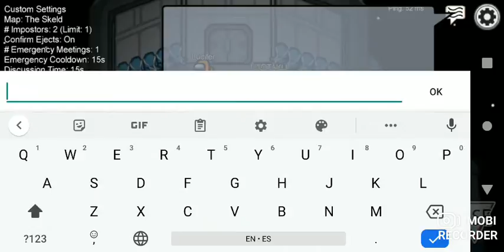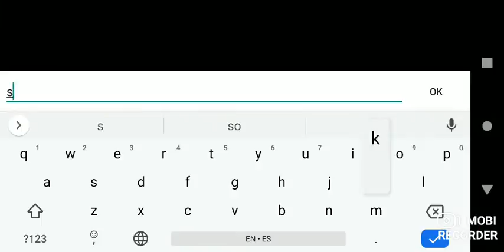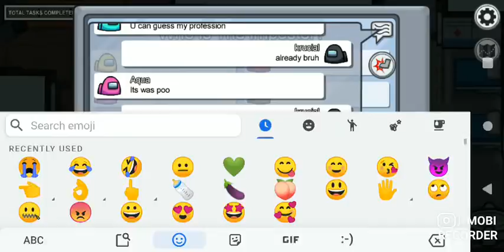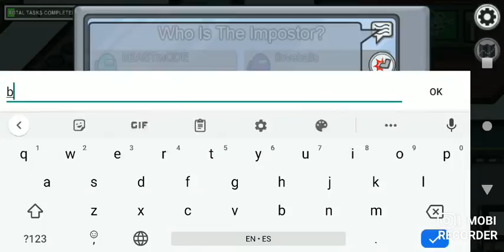IM SO TRASH!!!(among us)